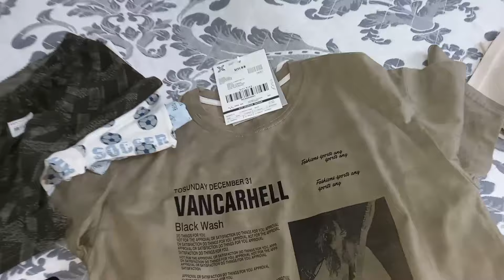НЕБОЛЬШАЯ МОТИВАЦИЯ НА ДОМАШНИЕ ДЕЛА🧼КУПИЛИ ВЕЩИ НА ЛЕТО👕ОГОРОД🌱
Всем привет дорогие друзья. Меня зовут Анастасия, на канале вы найдёте мотивация на уборку и готовку,как создаю уют в доме и наши будни. Буду рада новым знакомствам.